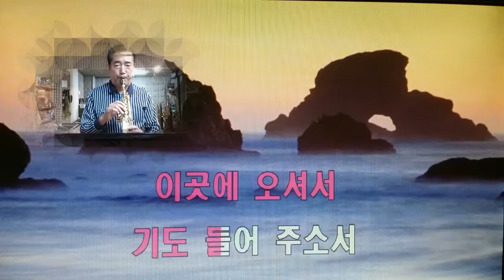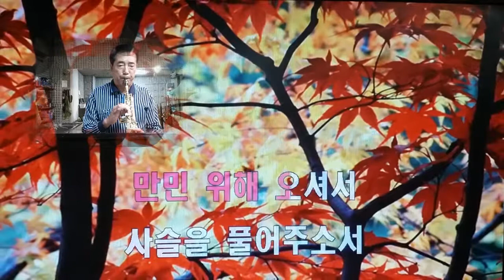색소폰복음뮤직♡새찬송가98장-예수님 오소서~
♡새찬송가98장-예수님 오소서~
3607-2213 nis